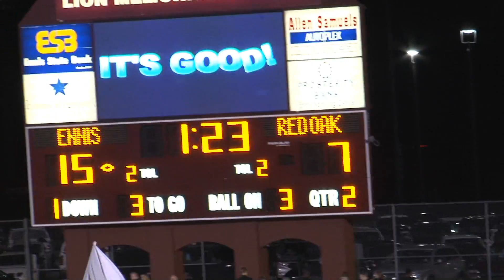Ennis High School Football vs Red Oak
The Ennis Lions take on the Red Oak Varsity in a tough battle to the finish between two great football teams. and ultimately, the Ennis Lions prevail for another district win ! Video by TC Videos Ennis Texas.